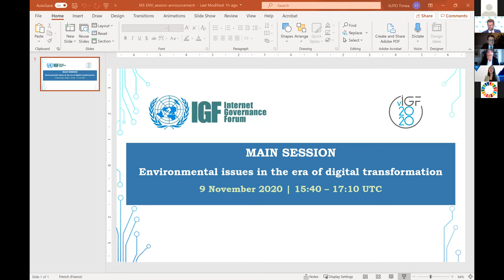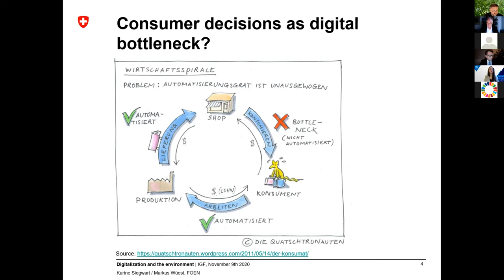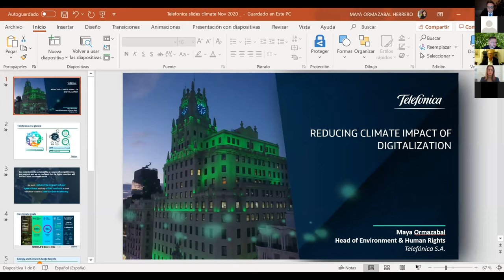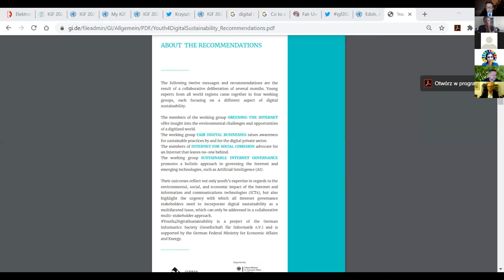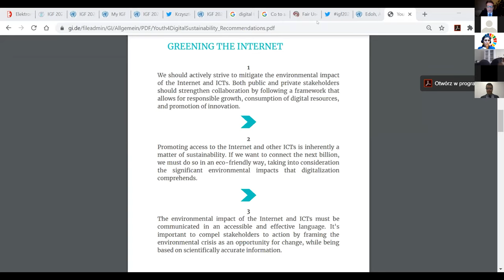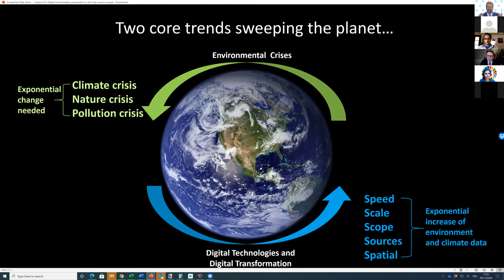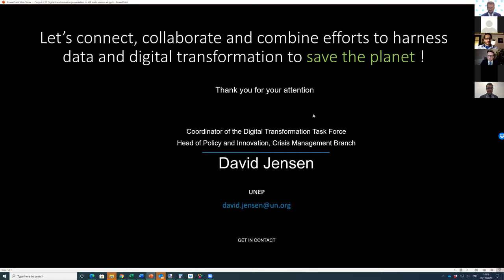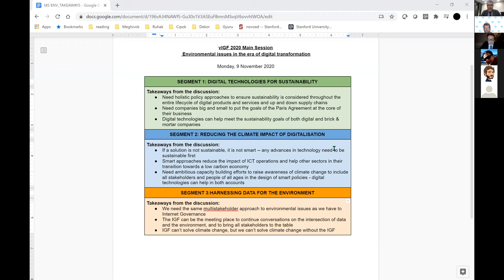IGF 2020 - Opening Session - Spanish